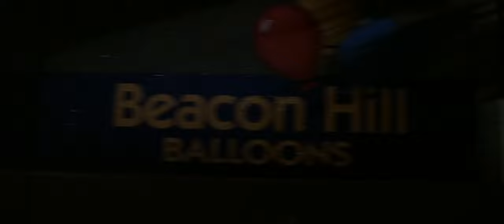The Score (2001) Opening Scene Safe Cracking | HD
Robert De Niro cracking a safe and getaway intro scene to The Score. Loved how careful he was with his getaway.